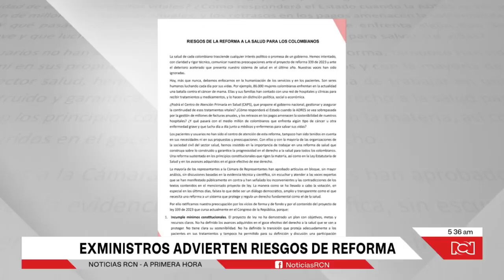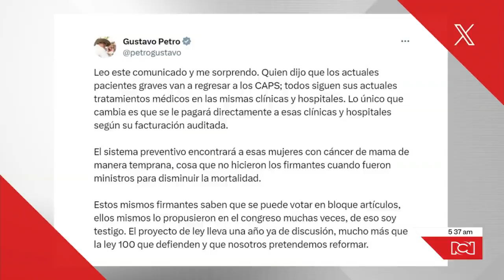Exministros enviaron carta donde advirtieron los vicios de forma y de fondo de la reforma a la salud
NoticiasRCN | En una carta, 20 exministros y exviceministros de Salud advirtieron los vicios de forma y de fondo que, según ellos, tiene el proyecto de reforma a la salud del Gobierno. Además, cuestionan la aprobación de los artículos en bloque, sin el debido análisis ni diálogo transparente.